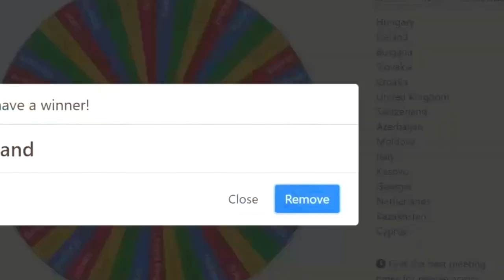The European Battle Royale | PART 2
again, inspired by @GeoFacts